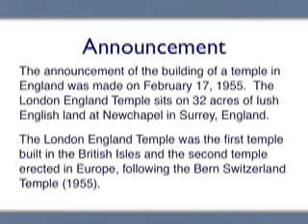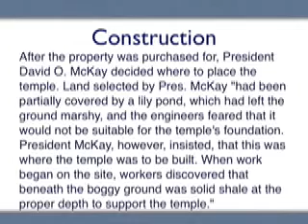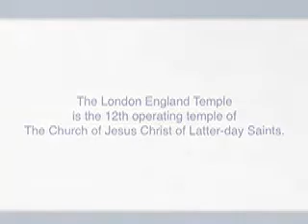London England Temple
Video provided by courtesy of user lds9999.